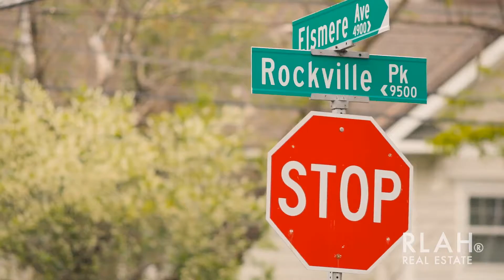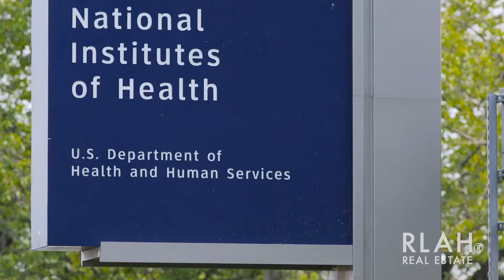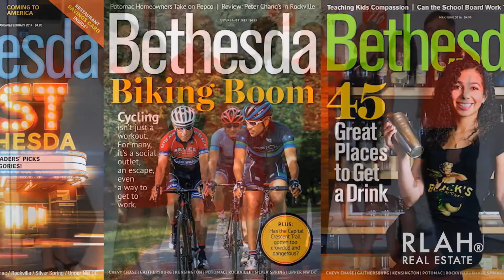Winifred Holbrooke Bethesda